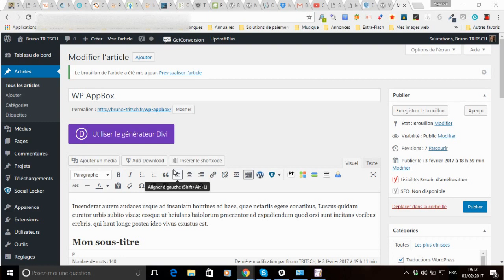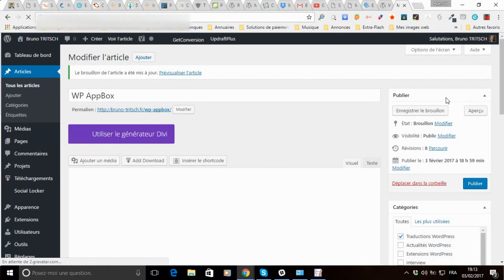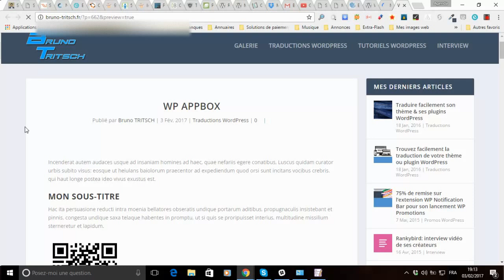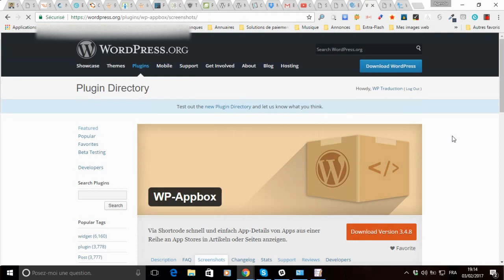Comment utiliser WP AppBox pour afficher des caractéristiques produit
vous montre comment utiliser l’extension WP AppBox pour afficher sur un WordPress les caractéristiques d’un produit provenant de certaines plateformes comme Amazon ou WordPress.org (et bien d’autres).
Si vous souhaitez voir un exemple d’article dans lequel j’utilise WP AppBox pour présenter des extensions WordPress, cliquez